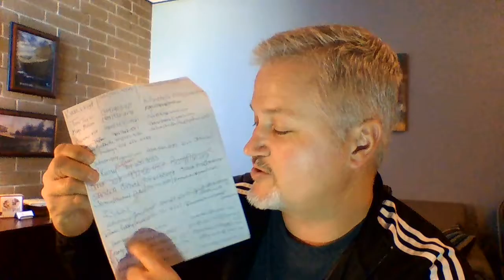Block Party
Use your sign-in sheet as a prayer list